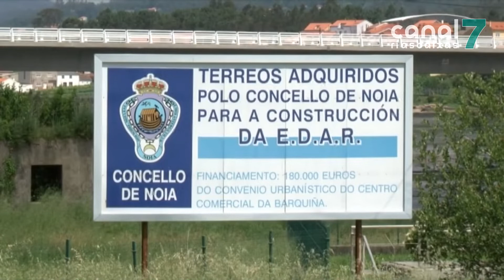A Xunta impulsa a redacción dun Plan Director de Saneamento para Noia 240719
A conselleira de Infraestruturas e Mobilidade, Ethel Vázquez, mantivo esta mañá unha reunión de traballo co goberno local para anunciarlles o inicio da redacción do Plan director de saneamento de Noia. O proxecto, que foi adxudicado hai varias semanas por un importe duns 200 mil euros, permitirá realizar unha diagnose completa do actual sistema de saneamento  municipal para planificar, e a continuación, poder desenvolver as actuacións necesarias para optimizar o seu funcionamento e acadar unha mellora integral da calidade das augas da Ría.